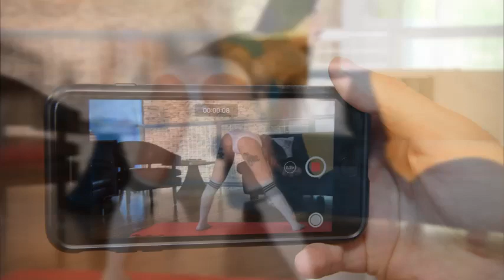Виктор Королев Прикоснись (Karma Rx)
Karma Rx